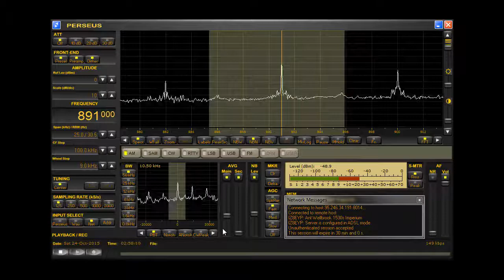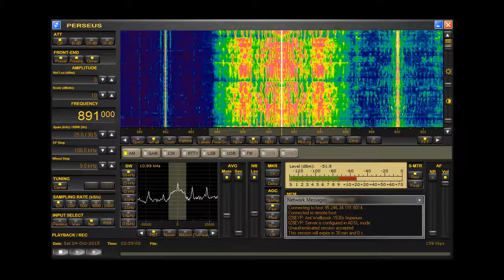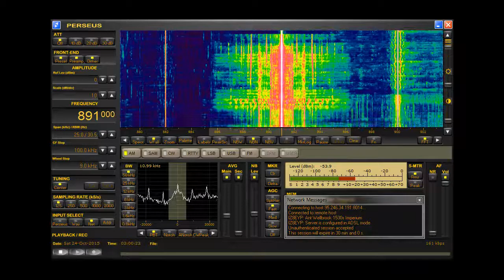TRT 1 Radyo Bir 891 Sign on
As Rx in South Italy!